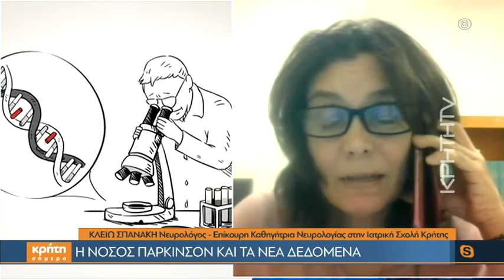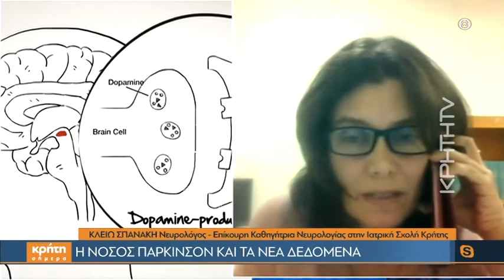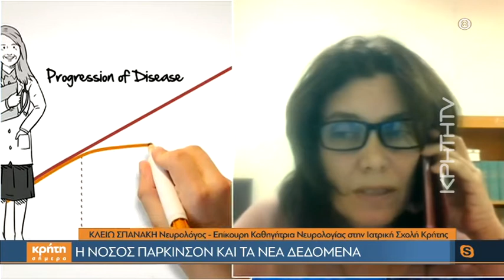Η Νόσος Πάρκινσον και τα νέα δεδομένα